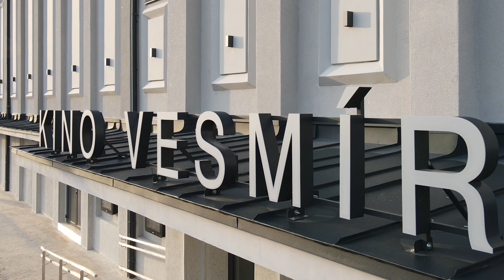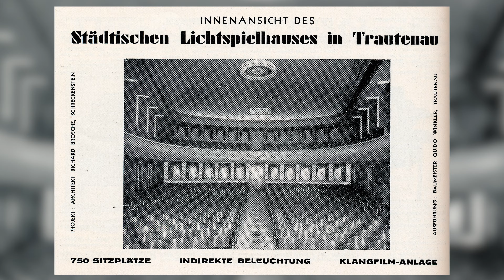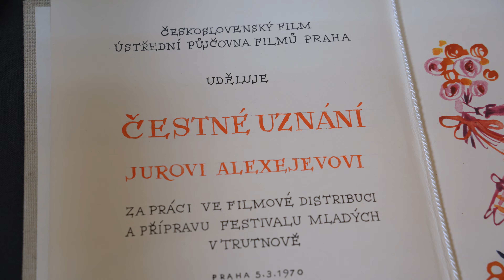Vesmír: Scéna dvě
Na nábřeží řeky Úpy se nachází už skoro celé století a od svého vzniku se stalo v Trutnově významným kulturním a společenským fenoménem. Kino Vesmír. Místo, kde je filmový zážitek nejsilnější a kde v okamžiku, kdy se zhasnou světla, je divák vtažen do jiného světa. Podívejte se na unikátní dokument z naší produkce, který měl ve čtvrtek premiéru při slavnostním otevření a který mapuje historii kina, jeho slávu, rekonstrukci i novou moderní podobu.